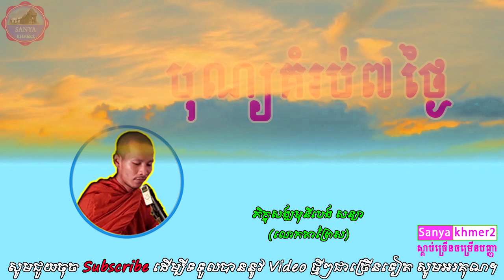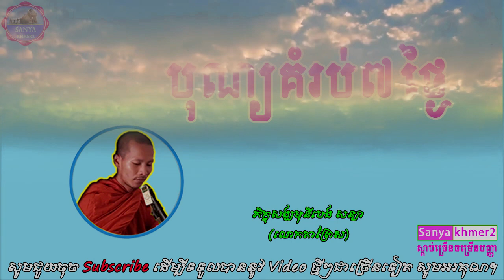បុណ្យខួប៧ថ្ងៃ​ | 7 days of celebration | Lokta Prey Sar | លោកតាព្រៃស [sanya khmer]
โปรดคลิกสมัครแชร์และชอบเพื่อรับวิดีโอใหม่ ๆ ขอบคุณ!

Sanya khmer is a channel which always uploads new videos related to Dharma in the Buddhism. We upload these videos to educate your mind or heart and encourage yourself from failure and sadness. Educational videos and educated videos will be in my channel. Please enjoy listen to these videos in order to get peace in your life and in the world as well.